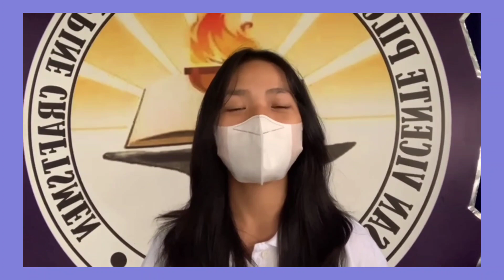First Vlog For 2023! By 12-Joseph l New Year Special!!!